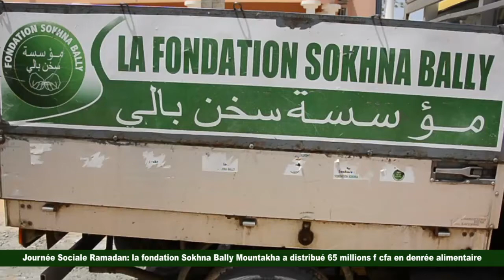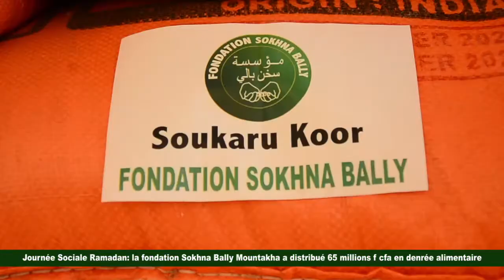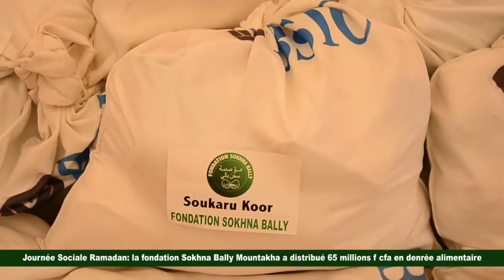FONDATION SOKHNA BALLY SOCIALE RAMADAN